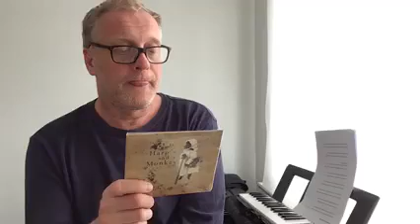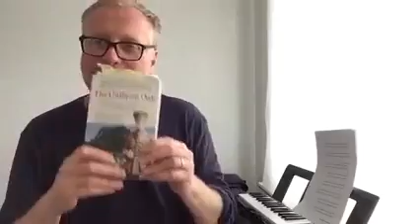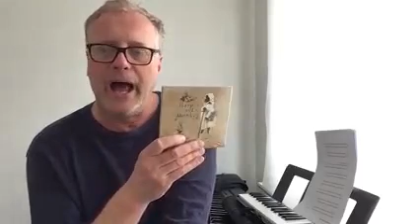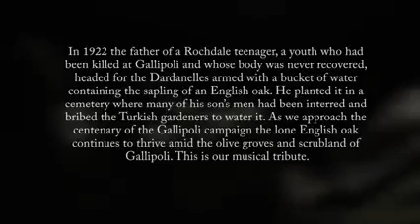7 The Gallipoli Oak